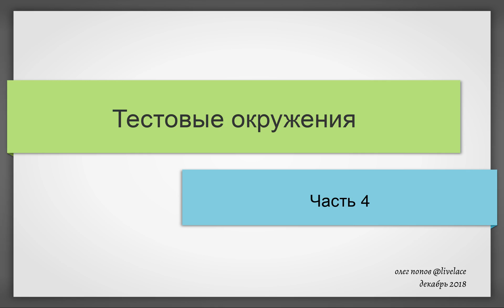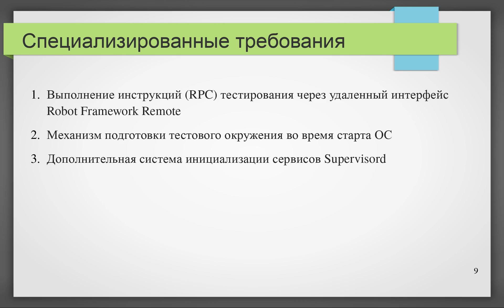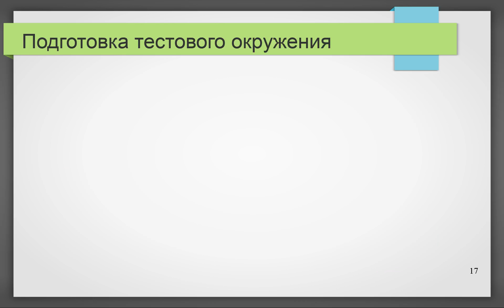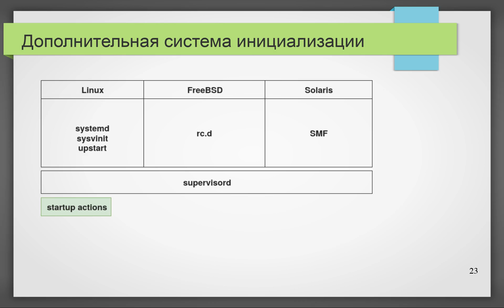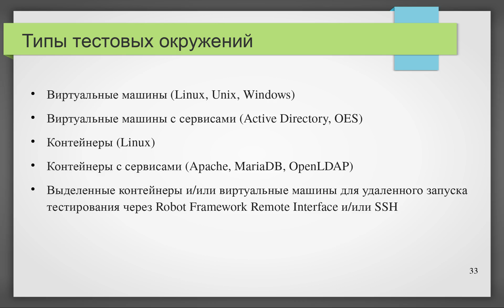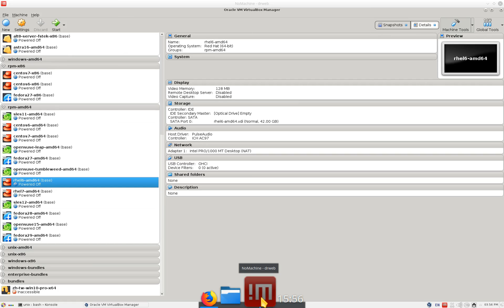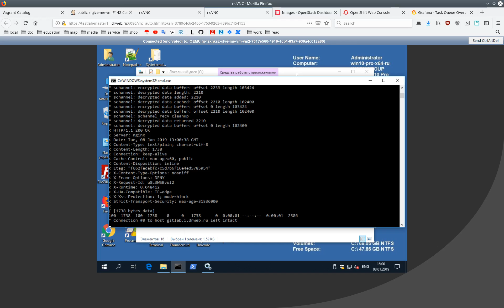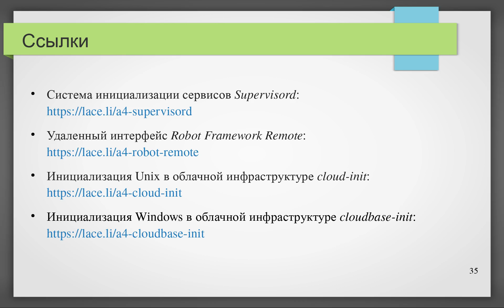Часть 4: Тестовые окружения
Курс посвящен системе непрерывного тестирования серверного и настольного ПО в виртуальных машинах (Openstack) и контейнерах (Openshift).